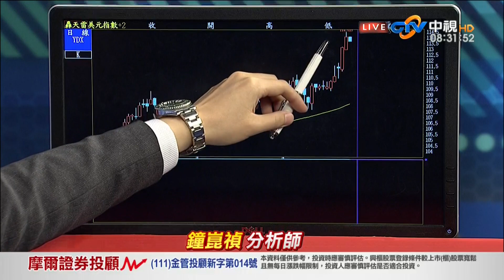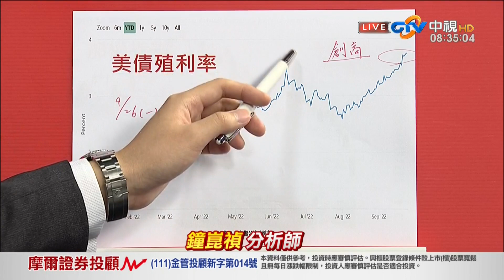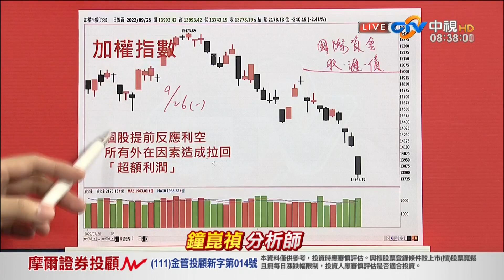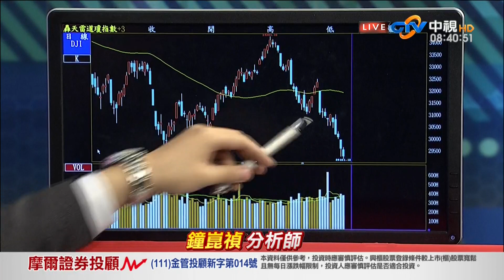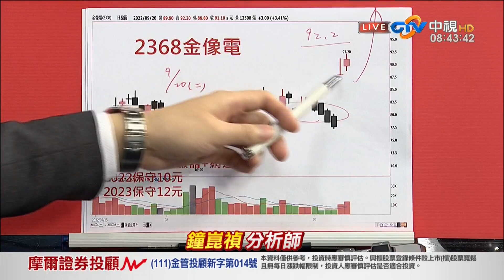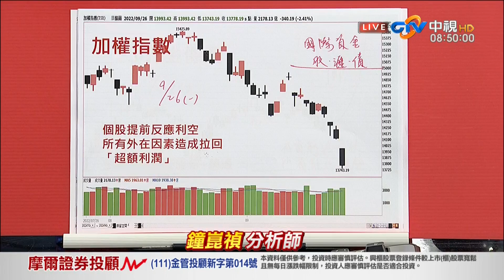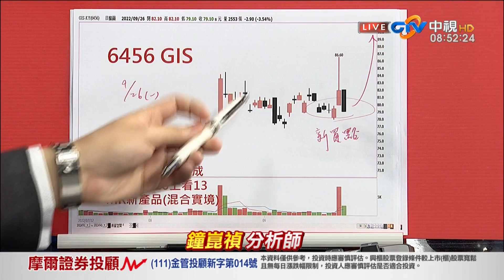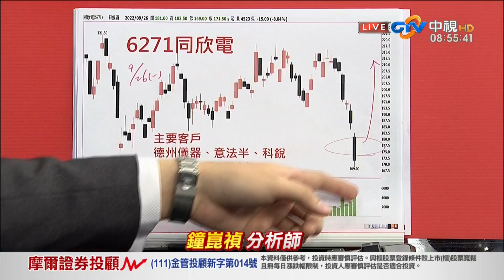中視【真投資】20220927 鐘崑禎：罪魁禍首-美元 美元想回弱 除非⋯